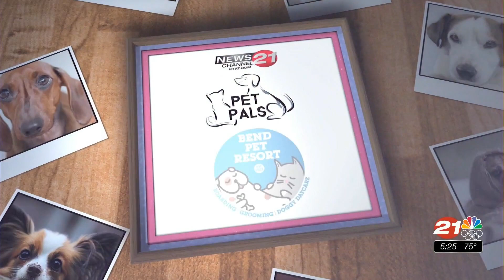Pet Pals: Bandito is a handsome kitten